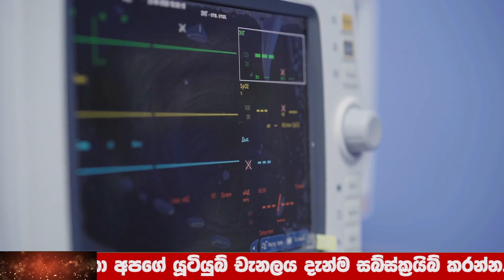BREAKING NEWS | TODAY here is special announcement public ada news now hiru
Wagathuga - වගතුග

maththala airport,
එයාපෝට්,
airport open,
kuwait sri lanka embassy,
ගුවන්තොටුපොල,
lankacnews,
lanka c news,
gossiplanka,
hiru gossip,
hiru news,
nethnews,
neth news,
ada derana,
adaderana,
nodutu lowa,
madaperadiga puwath,
ethera lokaya,
srilanka news latest,
srilanka airport,
Now Update,
New Update,
Breaking Now,
Lanka today
Lanka,
Lanka Now Update,
lanka new,
Lanka News today,
News lanka,
sinhala news,
sinhala online,
sinhala today,
just now,
Hiru today,
today hiru,
darana now,
derana sinhala,
hiru sinhala,
hiru lanka,
derana lanka,